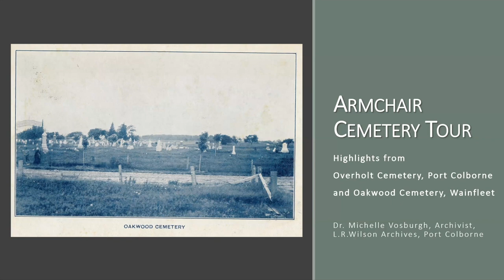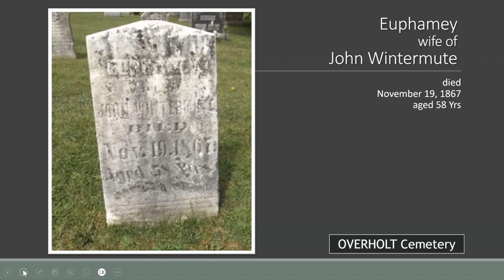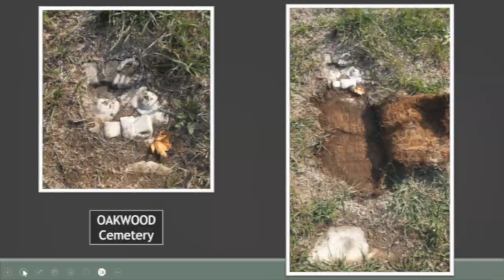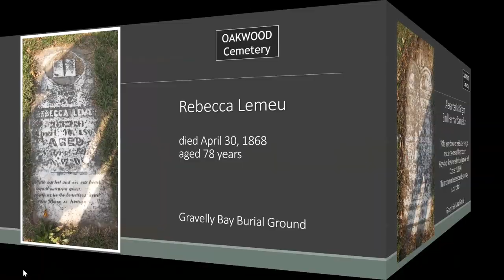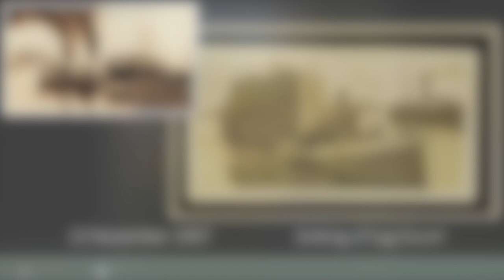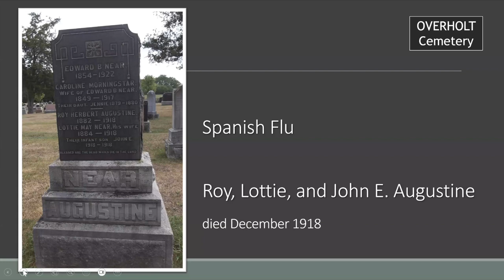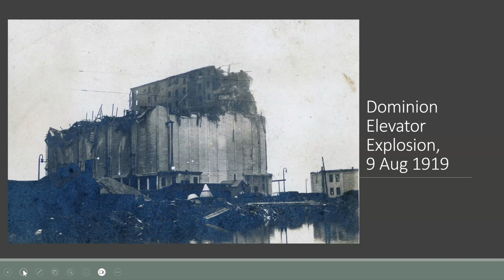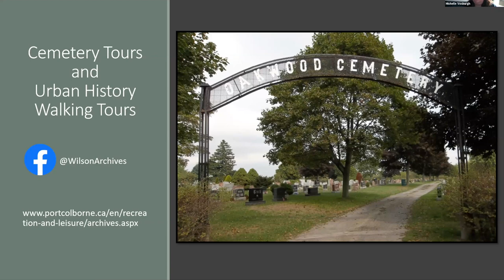Armchair Tour of Overholt and Oakwood Cemeteries | Niagara Peninsula Ontario Ancestors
Dr. Michelle Vosburgh, Ph.D, Archivist with the L.R. Wilson Heritage Research Archives provides a selection of highlights from the four different walking tours the Archives offers every spring and fall at Overholt Cemetery in Bethel and Oakwood Cemetery in Wainfleet. The webinar features background history on both cemeteries, plus stories of a few of those buried in the cemeteries.